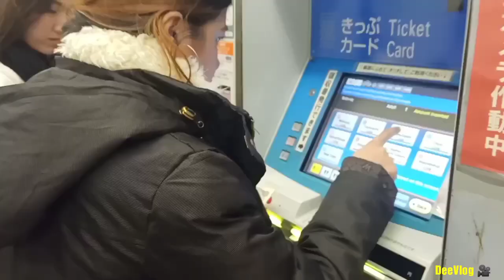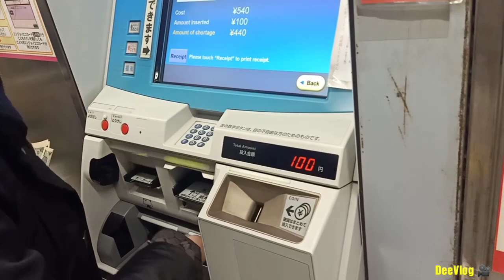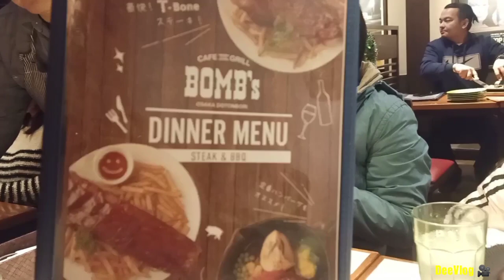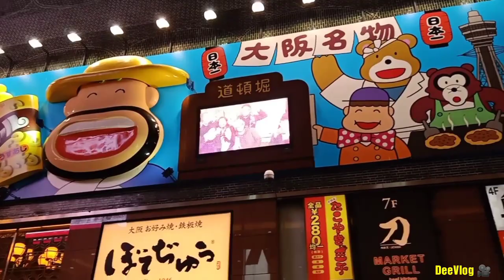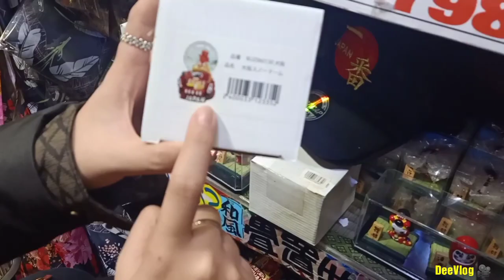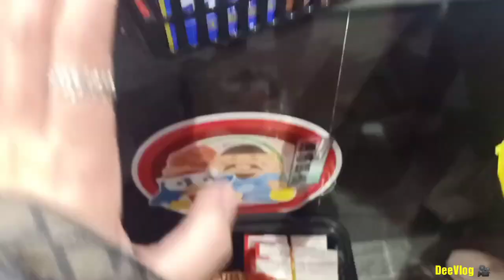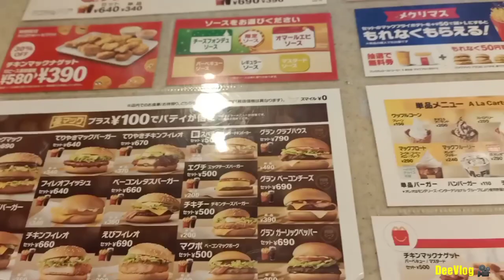IMPULSE BUYING sa Don Quijote JAPAN!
Camera: OppoF11pro
Editor: VideoShow